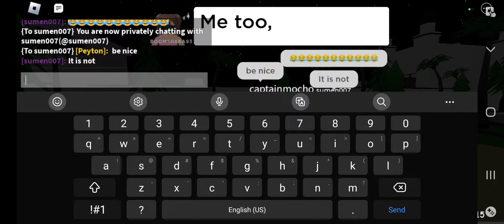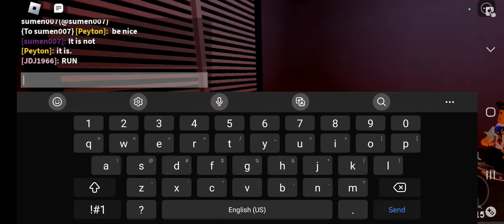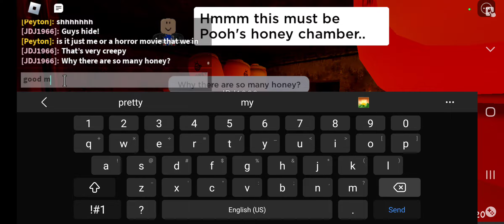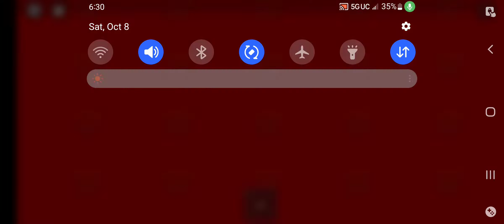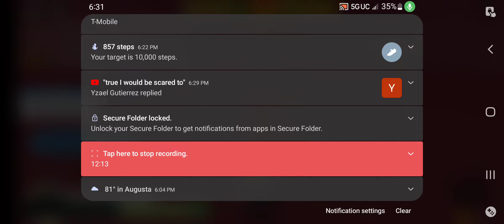scary story game.